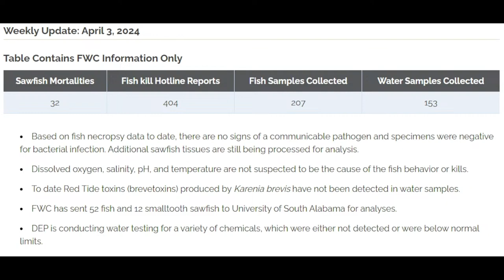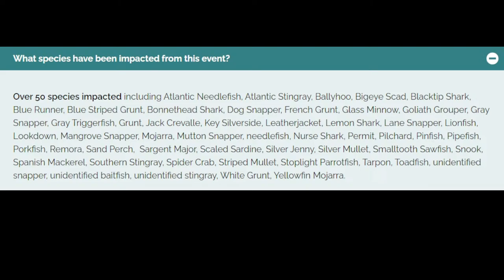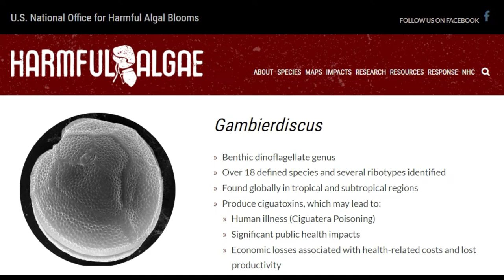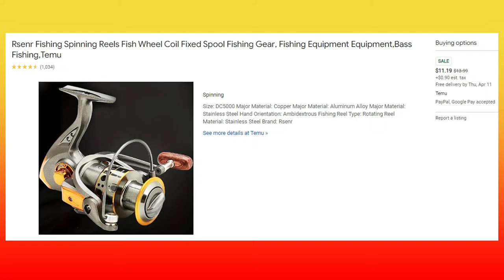We Be Tailing: What's Up With The Spinning?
Tune in Live Wed night at 8:00 to watch We Be Tailing. Tonight on We Be Tailing: Capt Eric and John discuss the troubling signs happening in our Florida Keys. Plus, a new contest for Bonnie with State Farm, a quick talk about the Florida Redfish Series, and our usual antics. All LIVE at 8:00 tonight.
If you enjoy what we do, click here to give us a little tip.

Please help support the business that are helping us giveaway such sweet prizes.